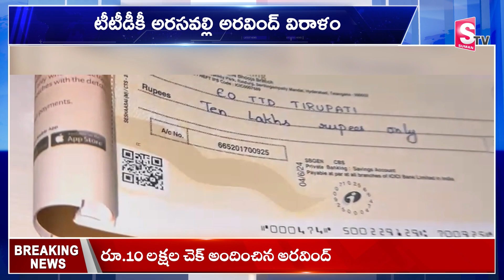Tirumala: టీటీడీకీ అరసవల్లి అరవింద్ 10 లక్షల విరాళం | Arasavalli Aravind Donates 10 Lakhs to TTD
Watch► Tirumala: టీటీడీకీ అరసవల్లి అరవింద్ 10 లక్షల విరాళం | Arasavalli Aravind Donates 10 Lakhs to TTD  @SumanTVChannel